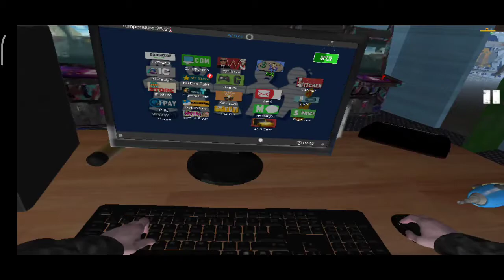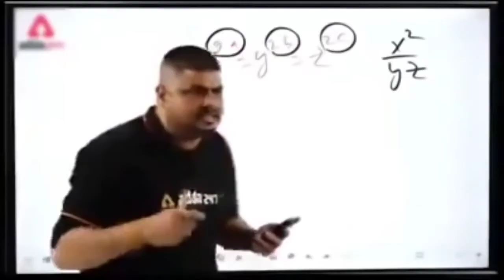Internet Cafe Simulator with Memes | Unlock Kitchen Area | Mega Episode | PS5 Install | Hindi/Urdu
Assalam O Alaikum guys here is the Mega Episode of the Internet cafe simulator game in this video I'll show you how to unlock the kitchen and also indicate full modify my cafe into a gaming hub because I install PlayStation 5 and Xbox in my cafe and this is my first video of my channel with memes hope you'll enjoy this video if you like this video give me thumbs up 👍 comment and subscribe my youtube channel.

Game Description:
Internet Cafe Simulator is an internet cafe business simulation game. You can set up and manage a comprehensive workplace within the game. There are many activities and people you can interact with within the city. You must pay the rent of your apartment and shop. You must satisfy your customers.